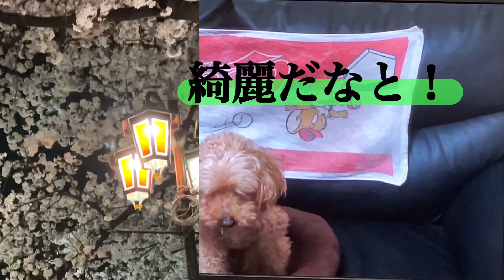国立駅桜プーカ